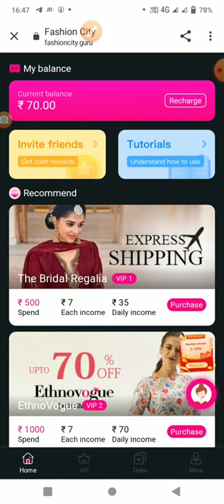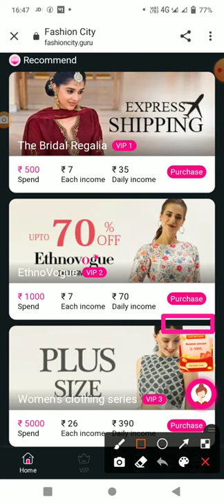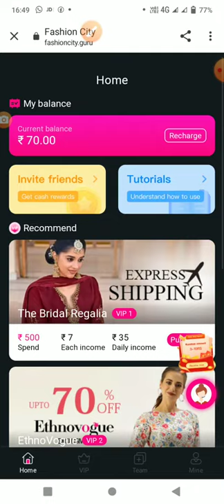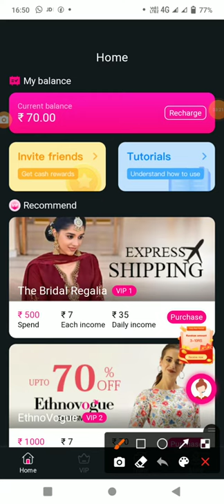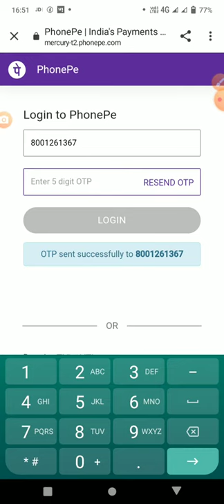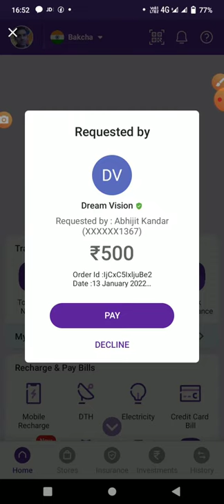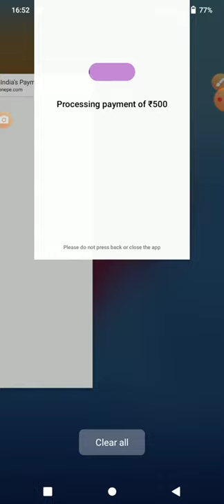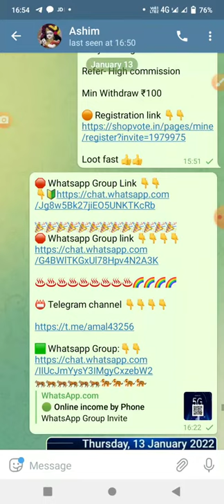🟨 Fashion city 🏙️🟡Launch Date👉 13/1/2022✅ Minimum invest👉 500💥Minimum withdrawal👉300✅ Play Store app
🎁𝗡𝗲𝘄 𝗘𝗮𝗿𝗻𝗶𝗻𝗴 𝗔𝗽𝗽𝗹𝗶𝗰𝗮𝘁𝗶𝗼𝗻 𝗟𝗮𝘂𝗻𝗰𝗵𝗲𝗱

📛   𝗙𝗮𝘀𝗵𝗶𝗼𝗻 𝗰𝗶𝘁𝘆 🏙️

✅ 𝗣𝗲𝗿 𝗥𝗲𝗳𝗲𝗿 -𝟯 𝗟𝗲𝘃𝗲𝗹 𝗖𝗼𝗺𝗺𝗶𝘀𝘀𝗶𝗼𝗻

👉 𝗜𝗻𝘃𝗲𝘀𝘁 𝟱𝟬𝟬₹ 𝗗𝗮𝗶𝗹𝘆 𝗚𝗲𝘁 𝟯𝟱₹
👉 𝗜𝗻𝘃𝗲𝘀𝘁 𝟭𝟬𝟬𝟬₹ 𝗗𝗮𝗶𝗹𝘆 𝗚𝗲𝘁 𝟳𝟬₹
👉 𝗜𝗻𝘃𝗲𝘀𝘁 𝟱𝟬𝟬𝟬₹ 𝗗𝗮𝗶𝗹𝘆 𝗚𝗲𝘁 𝟯𝟵𝟬₹.
👉 𝗜𝗻𝘃𝗲𝘀𝘁 𝟭𝟬,𝟬𝟬𝟬₹ 𝗗𝗮𝗶𝗹𝘆 𝗚𝗲𝘁 𝟴𝟳𝟬₹